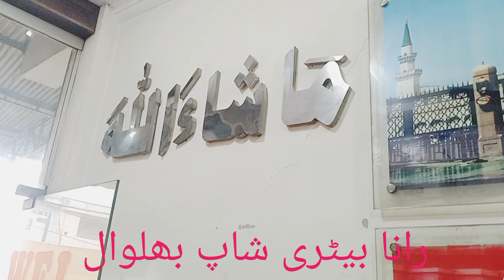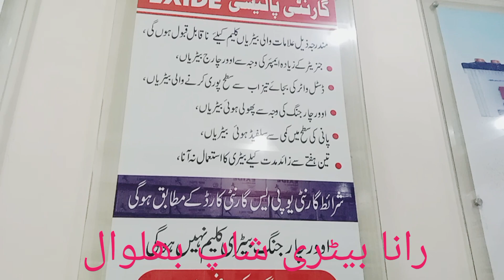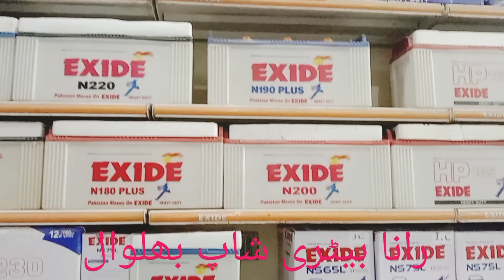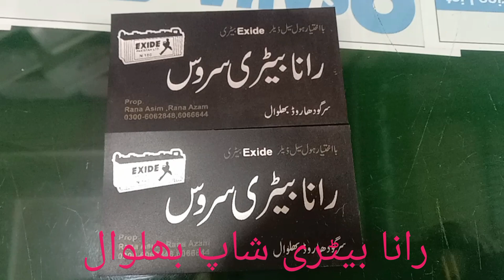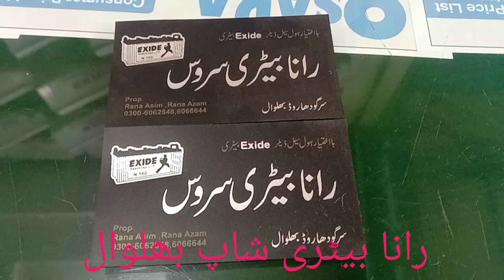مختلف بیٹریوں کے بارے میں معلومات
السلام علیکم
میرا رابطہ نمبر: